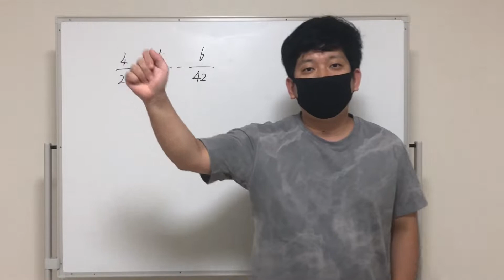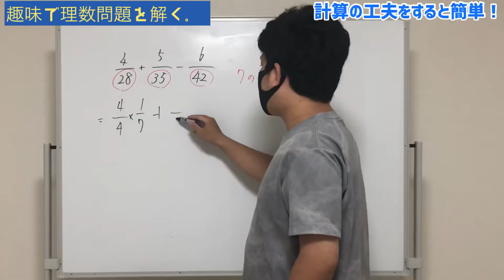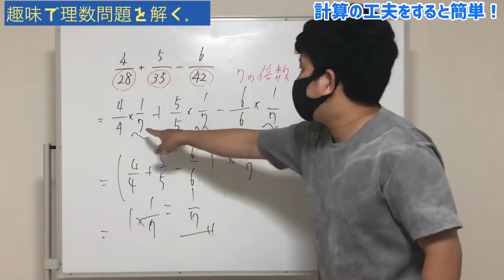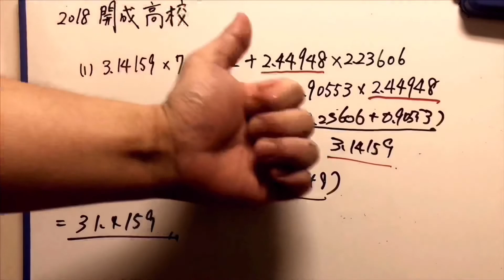最小公倍数を求めるのは遅い！計算を工夫したら簡単になる方法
皆様おはようございます。
今回は裏技的な問題になります。
好評だったらいろいろ紹介していこうと思っています。

よろしければコメントどしどしください。

教育関連の話をつぶやいています。

【登録者600人ありがとうございます。】西大和学園高校　2020年度　xの角度を求めて下さい。